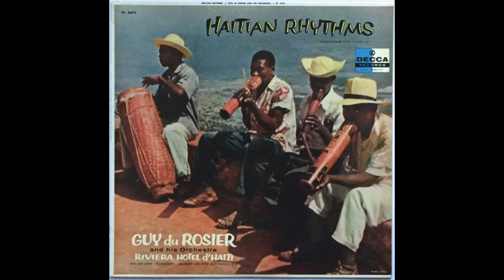Guy Du Rosier & His Orchestra - Ca Qui Tire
a.k.a. Guy Durosier, from LP "Haitian Rhythms" - label Decca - US - 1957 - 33rpm